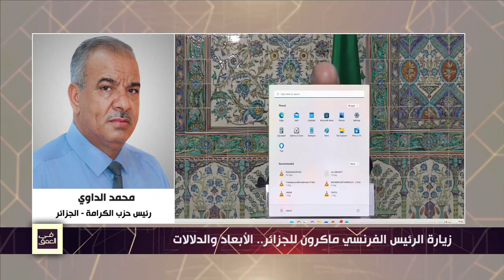محمد الداوي: ماكرون في حاجة للجزائر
محمد الداوي - رئيس حزب الكرامة: " جزائر اليوم ليست جزائر الأمس.. هذه الجزائر التي يقوم بها ماكرون للجزائر هو يعرف أنه في حاجة للجزائر، فرنسا الآن تفقد كل يوم طريقها ومكانتها في مالي وفي دول الساحل".